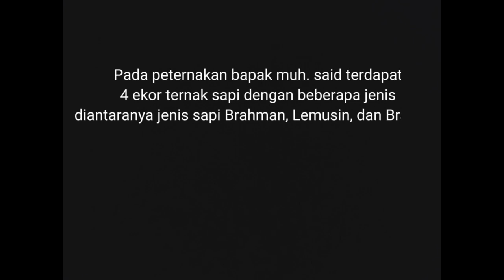Tugas Praktikum Mahasiswa/i Peternakan Polbangtan Gowa